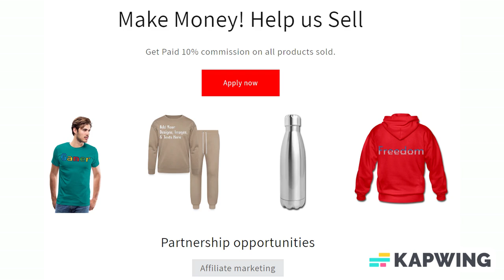Add Text & More! Customize Your Own Personalized Canasta Card Game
Game Type: Canasta

Delve into the fascinating world of Canasta, a timeless card game that traces its origins to Uruguay before captivating the hearts of players in the United States during the 1950s. Offering a captivating blend of strategy, skill, and teamwork, Canasta is an engaging pursuit typically enjoyed by two to six players. The most common variant involves four players forming two partnerships, further enriching the gameplay dynamics.

*Two identical decks of 54 cards, providing ample options for strategy and play
*Includes a tray that keeps both deck of cards in place and makes picking up cards a breeze
*Dimensions: 2.50" x 3.50" for comfortable handling and immersive gameplay
*Zazzle tuck cases for organized storage, enclosed in a protective plastic holder

About us